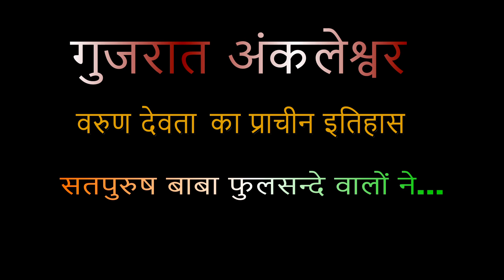गुजरात अंकलेश्वर वरुण देवता का प्राचीन इतिहास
1 5 मई बाबा फुलसन्दे वालों को यम जब
                        19 वर्ष की अवस्था में पारब्रह्म परमेश्वर के धाम में ले गए थे

2 कैसा माटी का पुतला बनाया कभी
                                  हंसाया तो कभी रुलाया

3 होली 2018 हीरे रतन ना दौलत की
4 मैं हूं घोर अंधेरा तुम हो मेरा सवेरा तुम ही

5 "एक तू सच्चा तेरा नाम सच्चा"

7 Markandeya Rishi Ki Vaani

9 PARICHAY WITH SAT PURUSH
                 BABA FULSANDE WALE